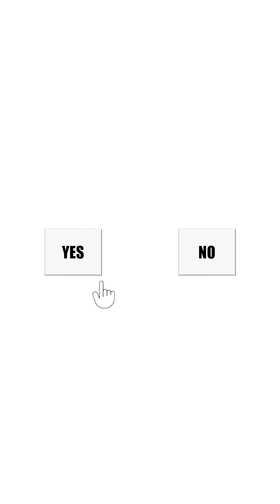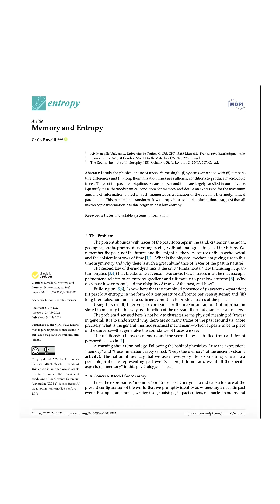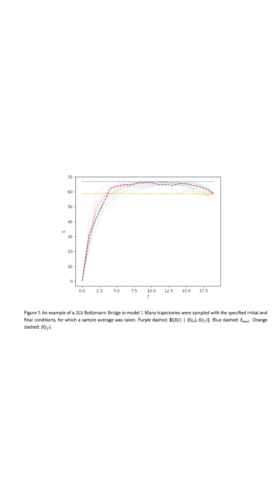Cause and Effect.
Two physicists, but they're actually doing interdisciplinary detective work:
According to Carlo Rovelli, “physics departments write equations. Humanities talk about emotions. These things should not be separated. The world is one."
And Sean Carroll's Bayesian approach relies on computer scientist and philosopher Judea Pearl's breakthrough that taught AI systems to distinguish correlation from causation.